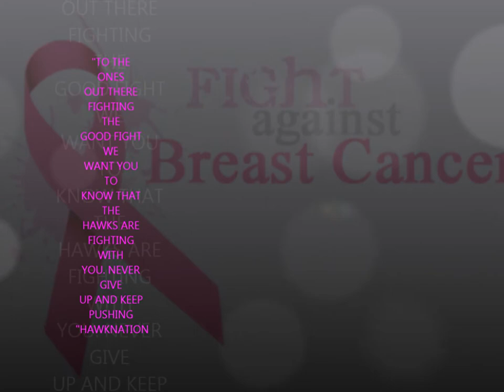South Augusta Hawks Game For Cancer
South Augusta Hawks!!! This Game was dedicated to the ones fighting the tough battle with Cancer. The boys got the win for you all and just like them, you shouldn't give up either. The Hawks are fight with you. Beat Cancer!!! Go Hawk, Go Hard or Go Home!!!